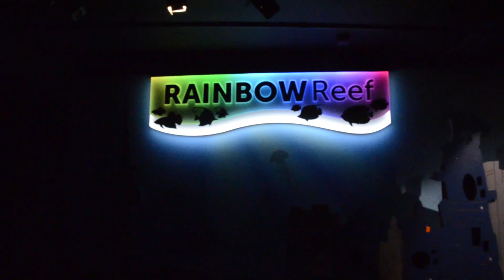Ripley's Aquarium of Canada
Tour through the Ripleys Aquarium of Canada in Toronto.